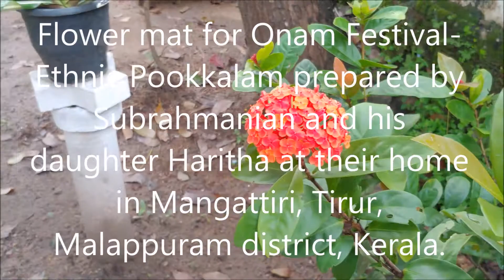Onam_Pookkalam_FlowerMat by Subrahmanian and Family_2020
Subrahmanian and his daughter Haritha preparing Pookkalam/ flower mat at their home ‘Krishna’, Mangattiri, near Tirur in Malappuram district, Kerala  as part of the Onam2020 festival.
Kerala celebrates Onam on the Thiruvonam asterism in the Malayalam month Chingom (it falls approximately between the dates 15 August to 15 September). One of the rituals observed during Onam festival is preparing Pookkalam (flower mat) on the courtyard of every household to welcome Mahabali. As per Mythology Mahabali was an Asura King who ruled Kerala in the ancient time. Starting from Atham asterism (ten days before Thiruvonam), fresh flower mats are laid down on the courtyard consecutively for ten days. So Onam is a festival of flowers too.
 This is the time we acknowledge and respect all sorts of flowers in our surroundings as we need it for preparing the ritualistic Pookkalam. The design of the flower bed varies according to the creativity of the members of the household.